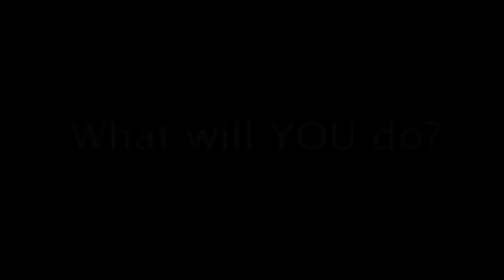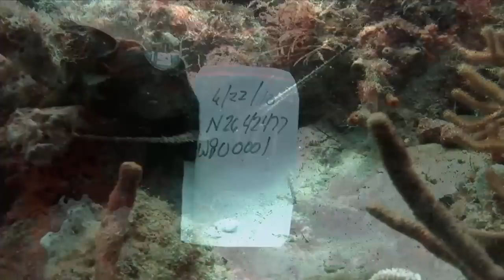Oil Spill Habitat 2010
Ocean Rehab was organized exclusively for charitable, scientific, and educational purposes to promote and facilitate collaborative work between citizens, ocean scientists, federal/state and local governments, environmental organizations, academic organizations and others in order to improve the well being of ocean ecosystems through scientific research, education and public awareness relevant to understanding ocean reef ecosystems.

Fishbelly Productions shot this footage to educate the pubic on protecting and maintain our ocean reefs. We made this video for the marine life that cannot speak for themselves.  It is important that we all do are part to work together to make this mistake never happen again.

Catch Clean Cook is a show that educates our viewer about marine life and how you as a viewer can "do your part".